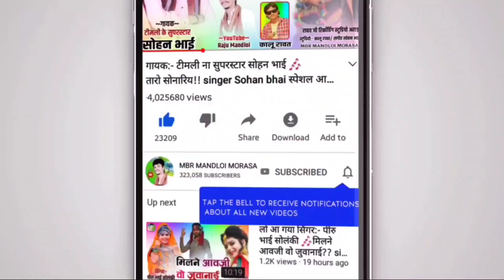Full HD video || Mese dekin Aavi juwanay|| मेसे देखीन आवी जुवानाई || Prakash Solanki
album:- Full HD video || Mese dekin Aavi juwanay|| मेसे देखीन आवी जुवानाई || Prakash Solanki

🎤Singer :-Prakash Solanki
⚫Studio :-
⚫ Youtubers :- MBR MANDLOI